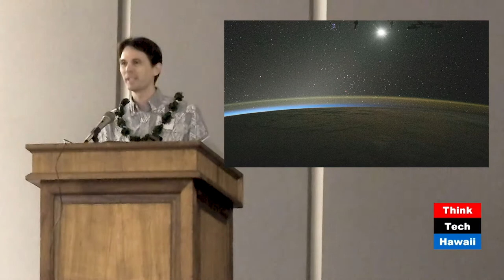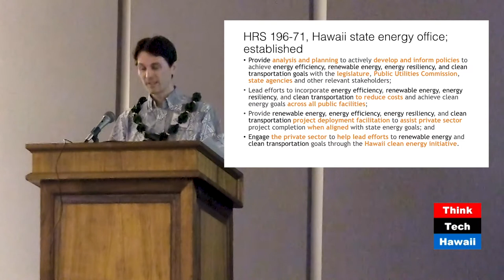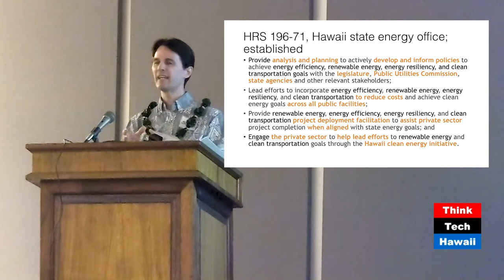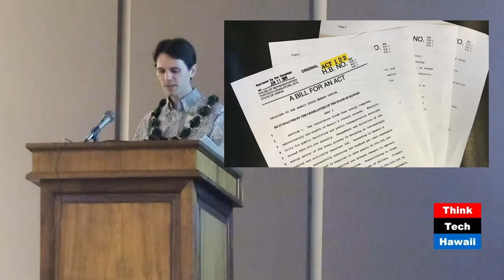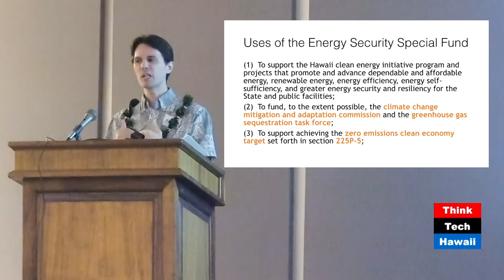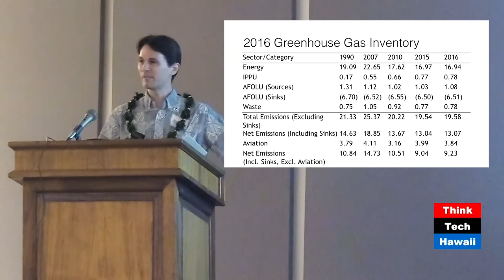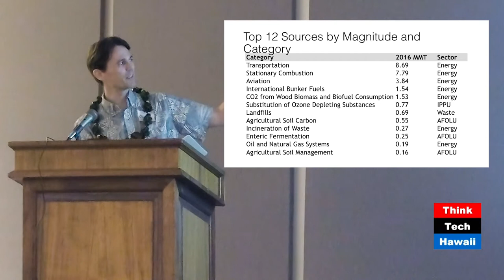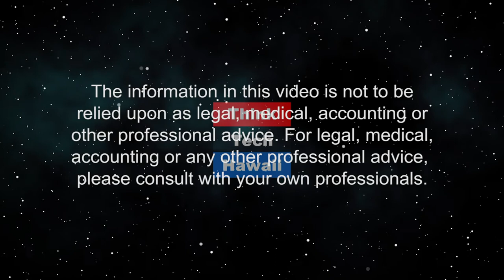Part Two of HEPF Annual Briefing - Keynote and Fireside Chat